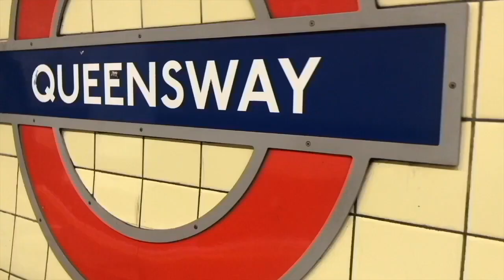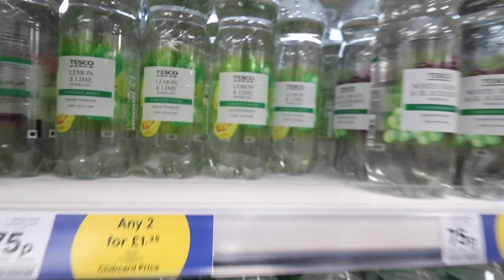lets talk about my speech | Vlog